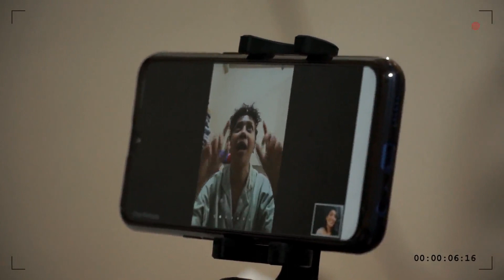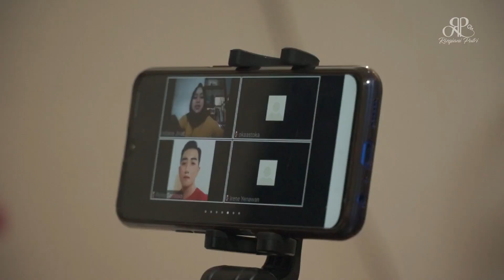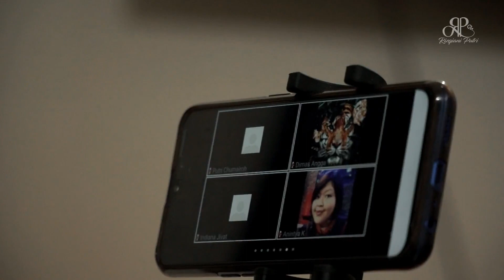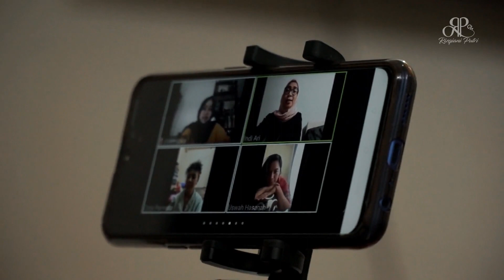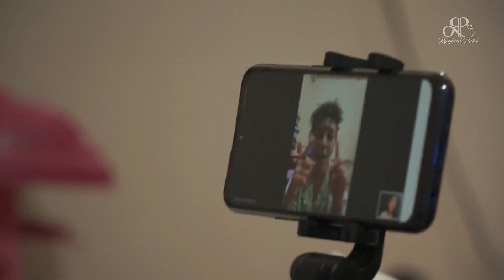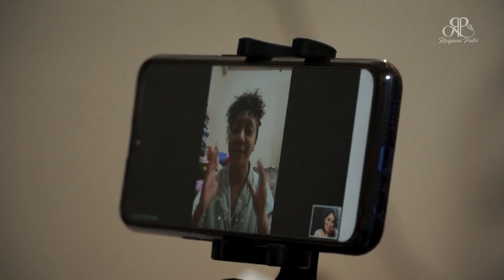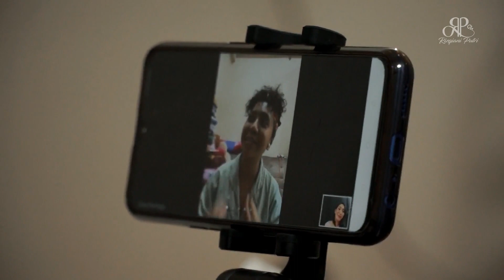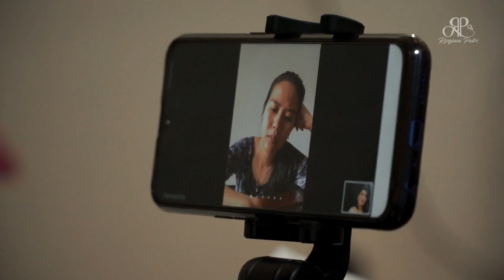Free Talk #1 with Rizqiani Putri and Citra Permata (part 1)